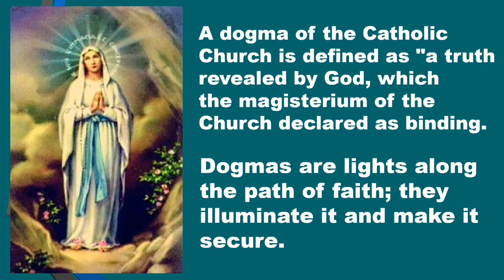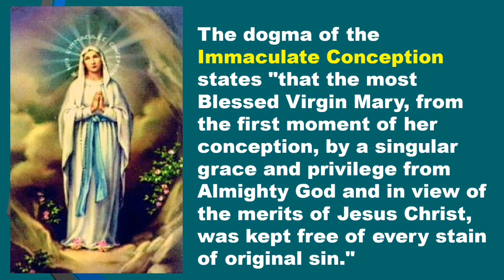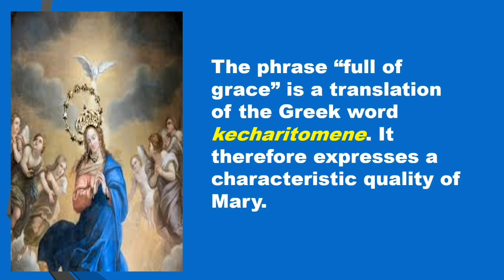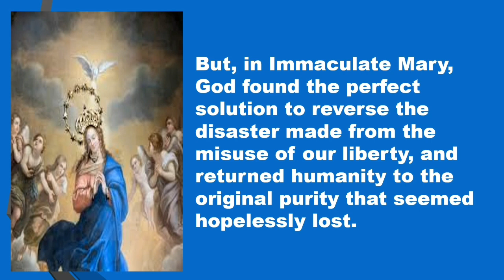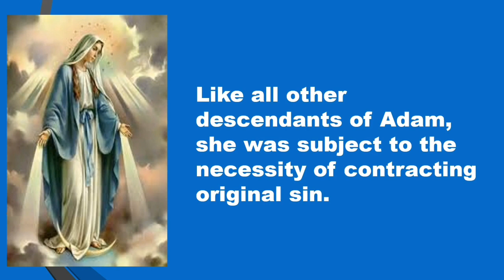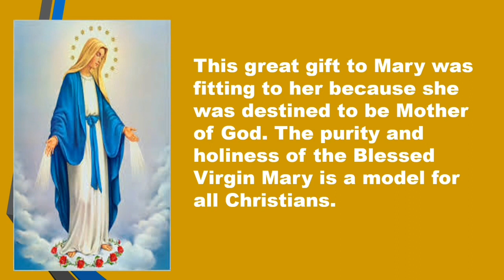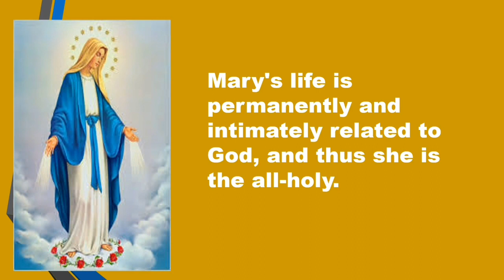Solemnity of the Immaculate Conception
The Solemnity of the Immaculate Conception of the Blessed Virgin Mary is celebrated on December 8. This is one of the Marian dogmas of the Catholic Church.